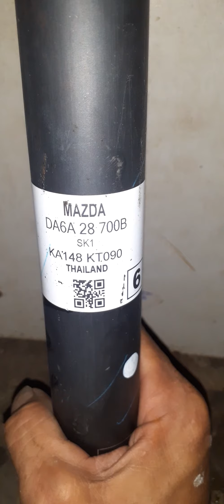Cukup pakai 2 jari langsung ketahuan shockbreaker sudah jebol !! (Shockbreaker belakang mazda)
Cara mudah cek shockbreaker mobil
Pada video ini ada 2 buah shockbreaker mobil untuk bagian belakang.
Yang satu sudah jebol sedangkan yang satunya lagi masih normal.
Adapun penyebabnya bisa karena usia shock tersebut sudah lama dipakai atau sering meleeati jalan berlubang dan beberapa penyebab lain.

Cara cek shockbreaker mobil
Tes shockbreaker mobil
Periksa shock breaker belakang mobil
Ganti shockbreaker
Perbaiki shockbreaker
Servis shockbreaker
Shockbreaker mazda
Shockbreaker mobil masda
Harga shockbreaker mobil